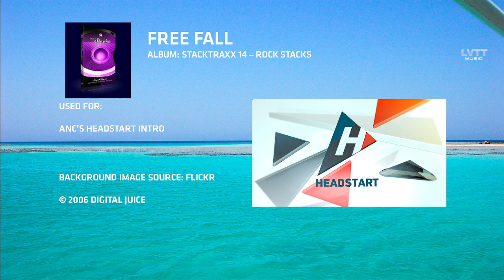Free Fall - Digital Juice (2006)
Track Title: Free Fall
Album: StackTraxx 14 - Rock Stacks
Used for: ANC's Headstart Intro Music (Philippines)

P/s: Thanks @ResourcesMaterial for the track.
Copyrighted by Digital Juice 2006.